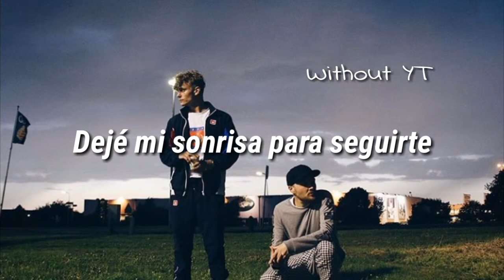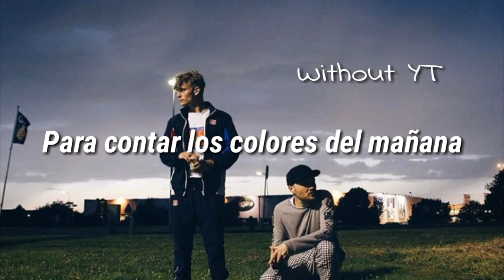Turn Day Turn Night | Sub. Español | The Galaxy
¿Les gustaría que siga traduciendo mas de The Galaxy?